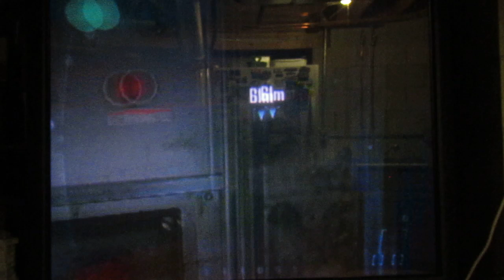COD Black ops 2 part 7